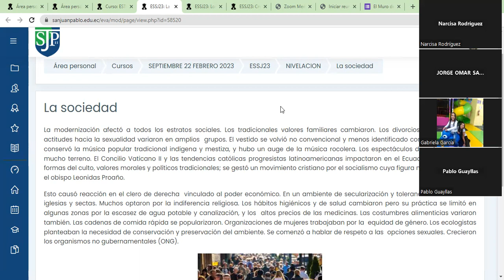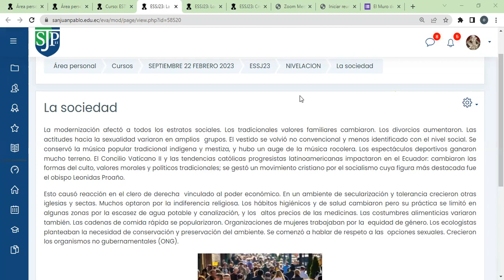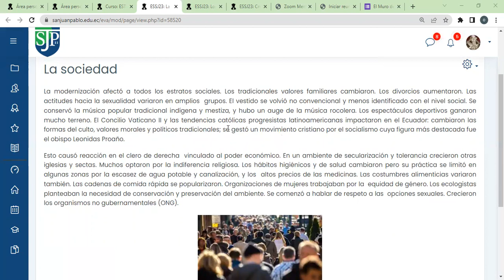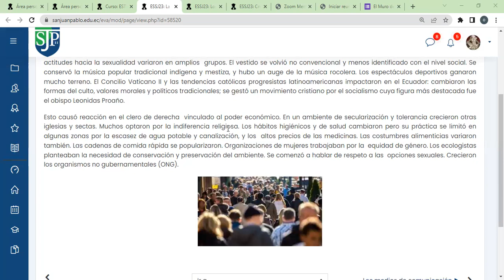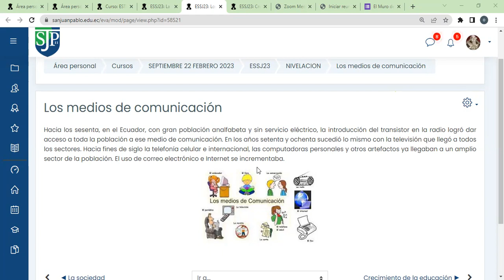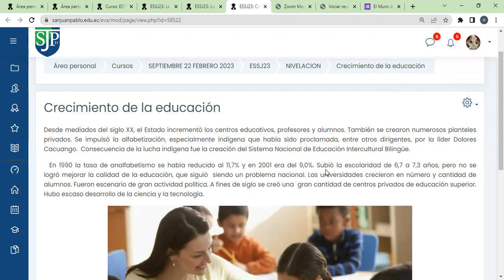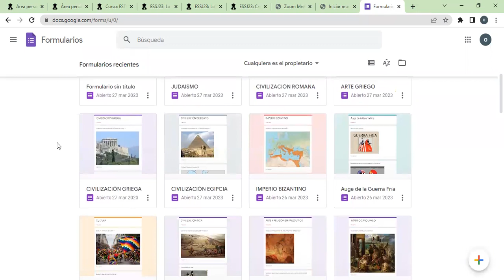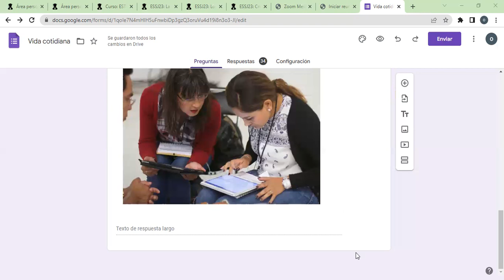Clase de nivelación 4 : 2- 04- 2023